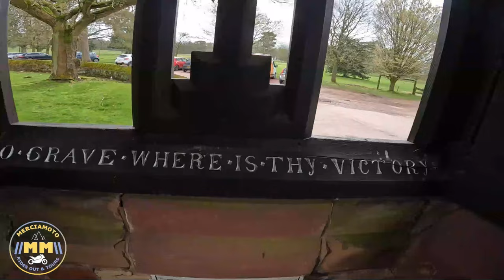CCM Spitfire Scrambler - 1st Ride & Chat With A Carpenter (Big Paul not Karen) To Test Audio Capture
Since first seeing the CCM Spitfire Scrambler at Motorcycle Live a few years back owning one of these has been on my wish list ever since. Well now that wish is a reality and I have bought a 2018 Skunkworx Spitfire with 1200 miles on the clock number 240 of 250. This was a very short first ride out to try the bike out so a whistle stop trip to Hagley for a few photographs at St John the Baptist Church (beautiful location next to Hagley Hall).

Also used as an opportunity to give the comms capture a final test in readiness to start capturing our conversations whilst we're on our rides out and tours and I'm confident we have now cracked it!

===Music===